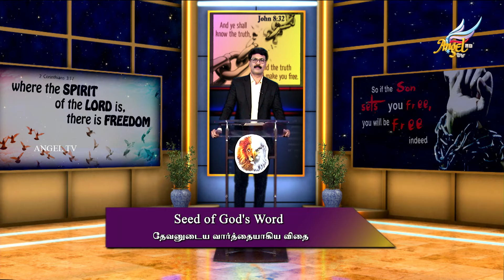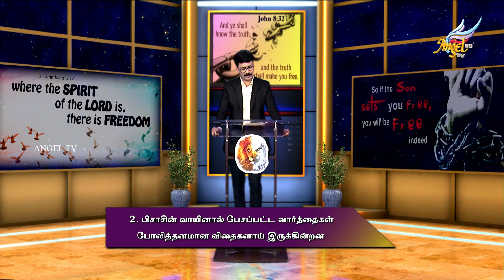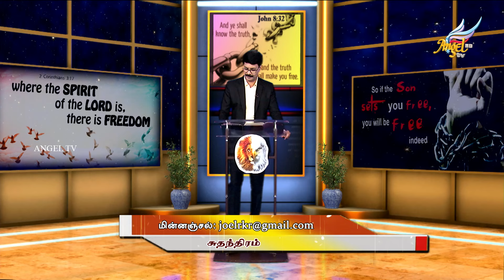Freedom | Joel Rajkumar | Seed of God's Word | Episode 140